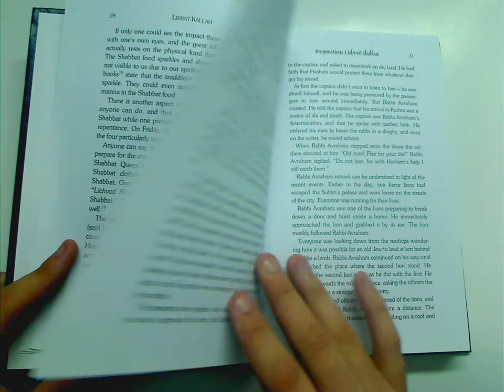WSLIBRARY.NET - Likrat Kallah - -- [4577]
-- - Likrat Kallah
Unknown - Anonymous

Insights, Stories and customs about Shabbat.